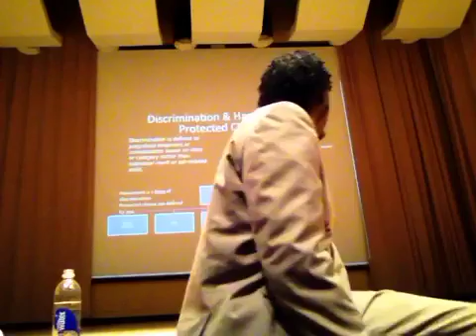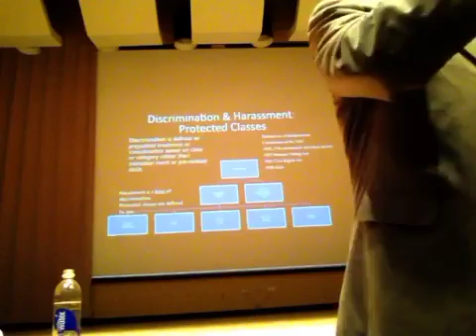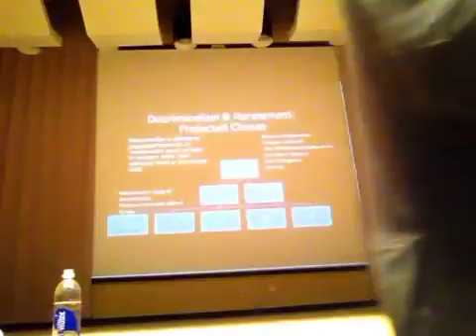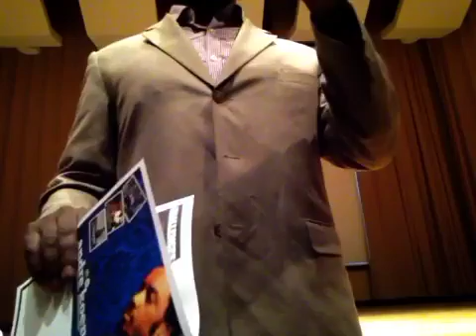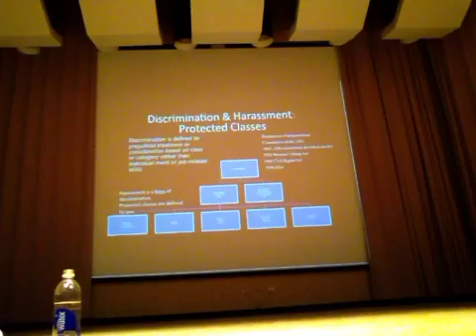Augustana college part II